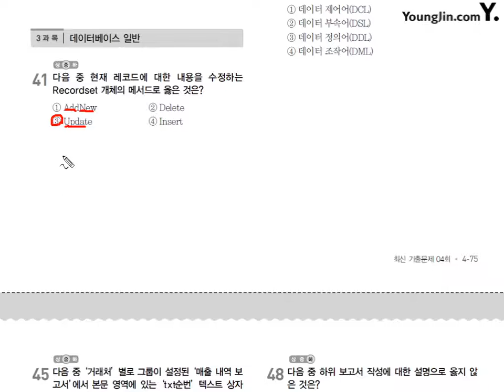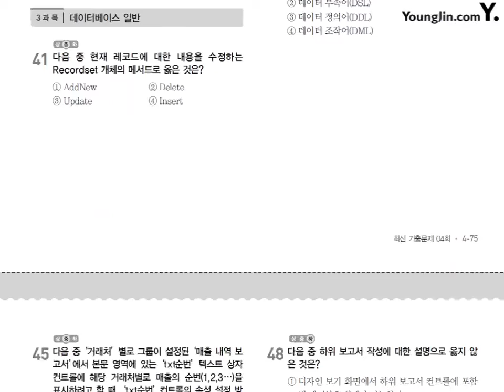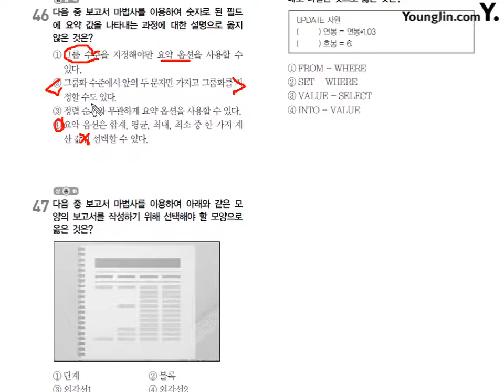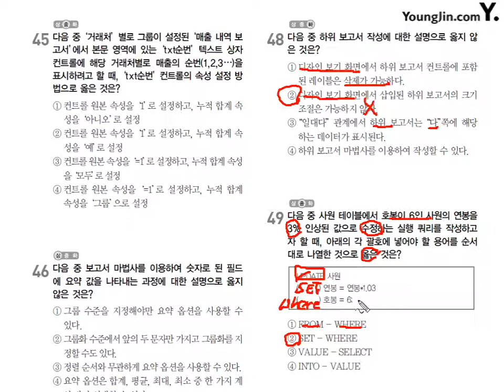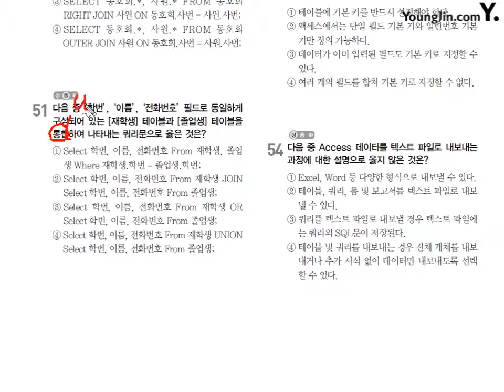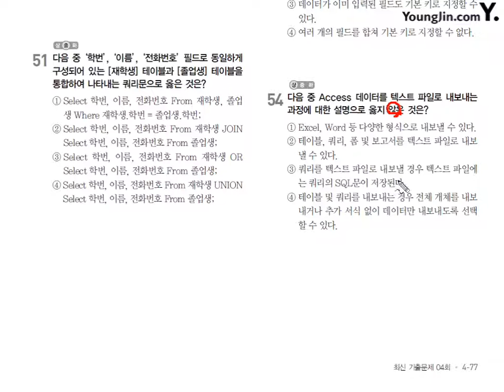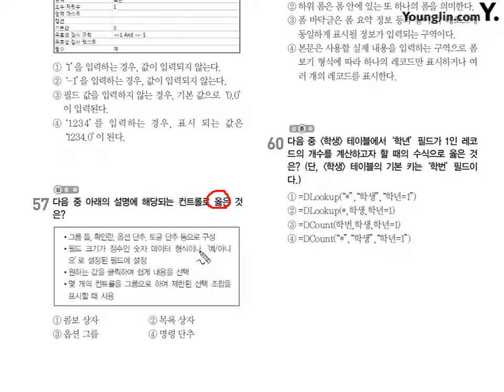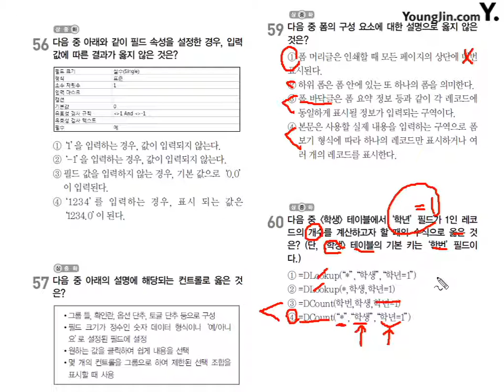2014년 3월 8일 시행 3과목